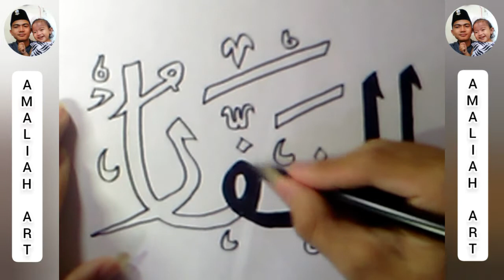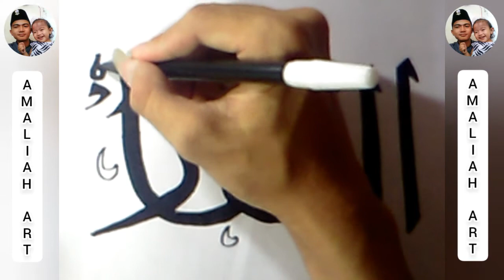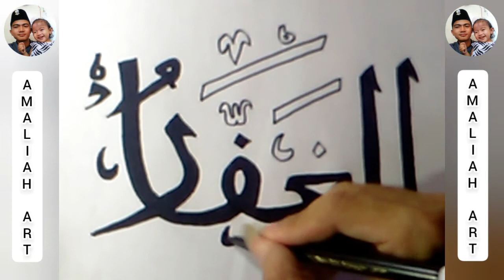ASMAUL HUSNA AL-GHAFFAAR